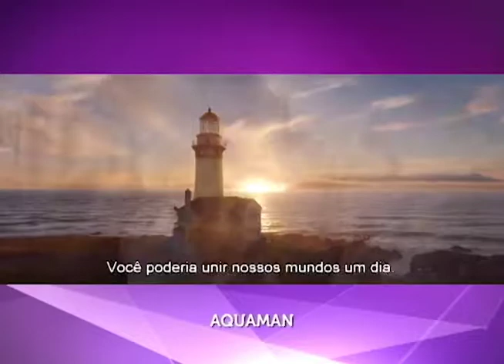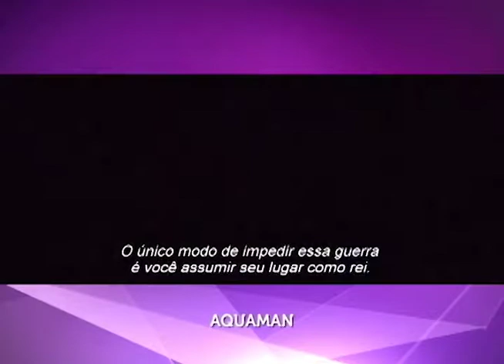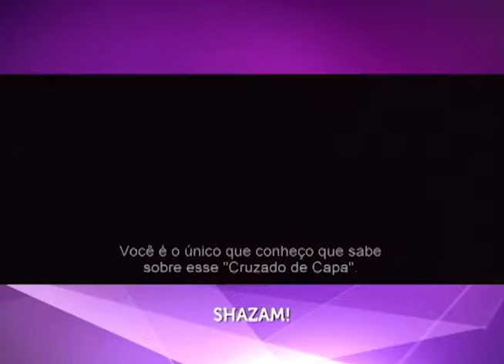Acesso Geral | 26/07/2018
Confira, nesta edição do Acesso, alguns trailers exibidos na Comic Con 2018!